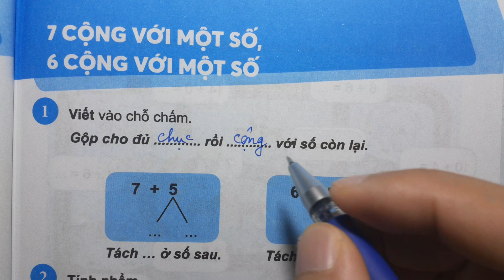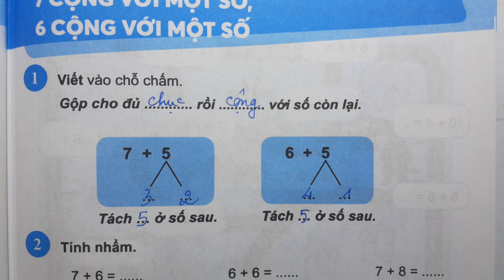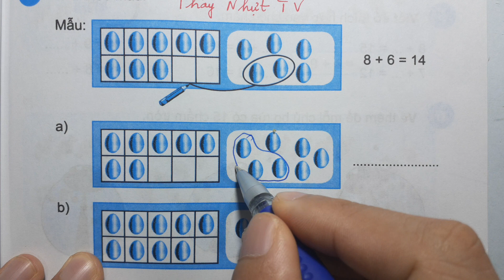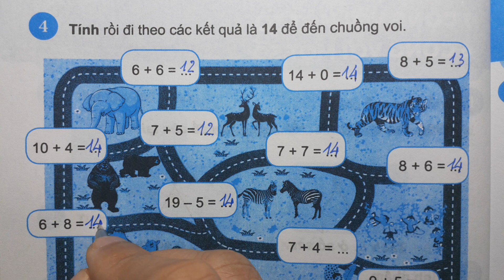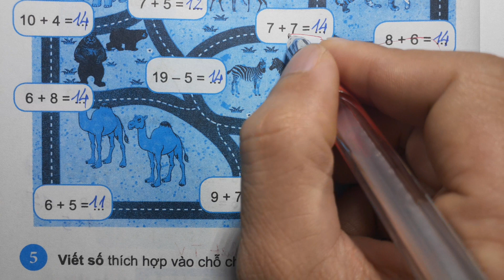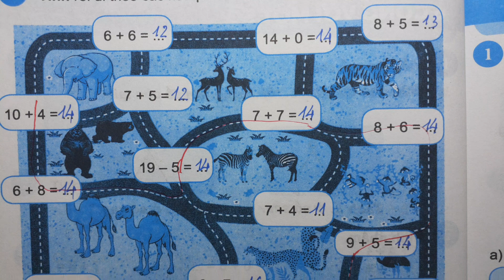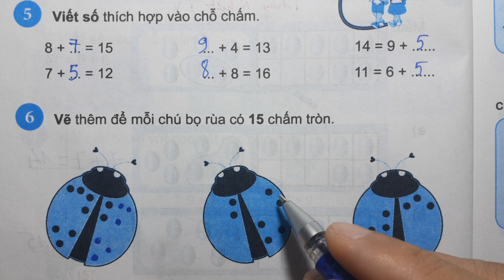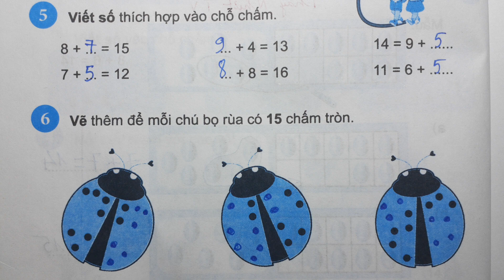VỞ BÀI TẬP TOÁN 2 CTST Tập 1 Trang 47 | 7 CỘNG VỚI MỘT SỐ 6 CỘNG VỚI MỘT SỐ - Thầy Nhựt TV